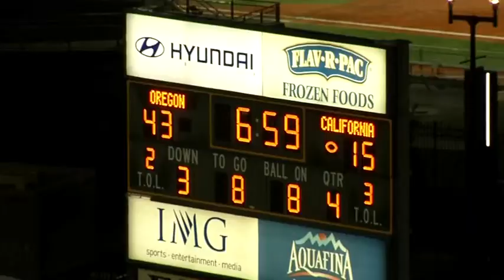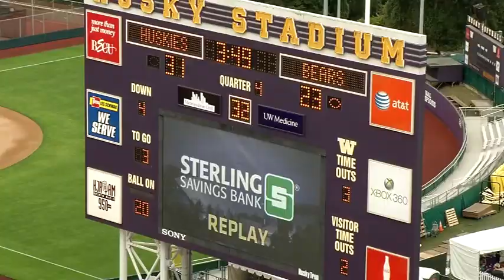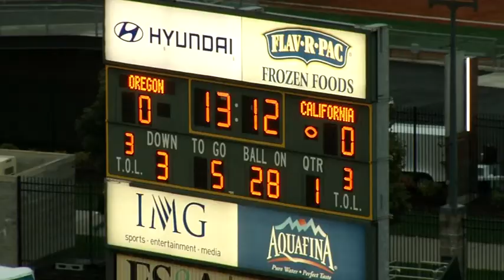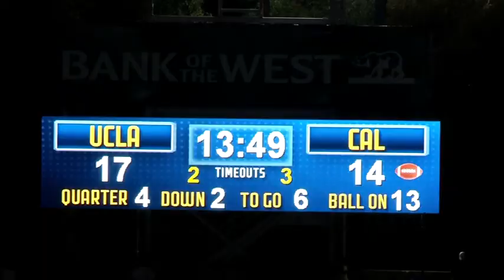Matt Summers-Gavin - OT - Pass Protection #75 CAL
CAL CAREER (Career Stats): Has played in 32 games with 25 starts at either right (13) or left (12) tackle over the last three seasons during his four campaigns with the program from 2008-11 ... his 25 starts are the most among Cal's active players, one ahead of the 24 starts recorded by fellow senior Brian Schwenke ... has not recorded any stats other than participation ... a three-time Pac-10/12 All-Academic selection, earning second-team honors as a freshman and junior, while being an honorable mention choice in his sophomore season ... deferred his enrollment until January of 2008 although he signed his National Letter of Intent in February of 2007 and still has one year of eligibility remaining.

2012 (Game-By-Game Stats): A national honors, All-American, Campbell Trophy and Lowe's Senior Class Award candidate ... on the watch list for the Outland Trophy given to college football's top interior lineman on either side of the ball ... earned first-team preseason All-Pac-12 honors from Phil Steele and Blue Ribbon, while being named to the second team by Athlon and third team by Lindy's ... the No. 19 draft-eligible tackle according to Phil Steele ... listed as the team's starting right tackle on the post-spring depth chart.

2011 (Game-By-Game Stats): Started all 13 of the team's games at right tackle protecting the back side of left handed starting quarterback Zach Maynard ... a third-team All-Pac-12 selection by Phil Steele, while the league's coaches gave him honorable mention all-conference honors ... a second-team Pac-12 All-Academic choice ... honored with the team's Andy Smith Award for the player with the most `Big C' time on offense (most snaps) ... totaled 10 pancakes, 19 knockdowns and 17 cut blocks.

2010 (Game-By-Game Stats): Played in 11 games and started the final four contests at left guard after coming off the bench during each of the previous seven games ... missed most of training camp and the season opener after being injured during the first workout of camp ... earned honorable mention Pac-10 All-Academic recognition ... selected as a preseason second-team All-Pac-10 member by Phil Steele, while also ranking as his No. 34 draft-eligible guard.

2009 (Game-By-Game Stats): Named a second-team Freshman All-American by Rivals while earning a third-team Freshman All-American nod from Phil Steele ... started at left guard in each of the eight games he played in, with Cal posting a 7-1 record in those contests ... received the team's Bob Simmons Award as the Most Valuable Freshman on offense ... earned second-team Pac-10 All-Academic recognition.